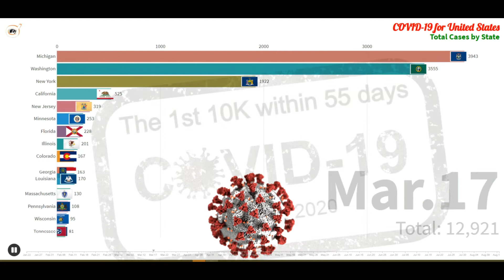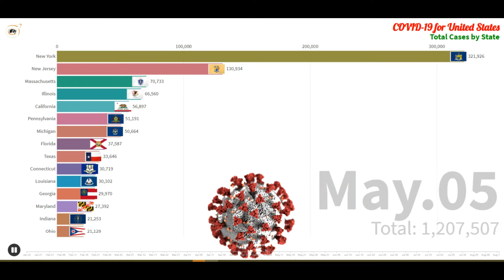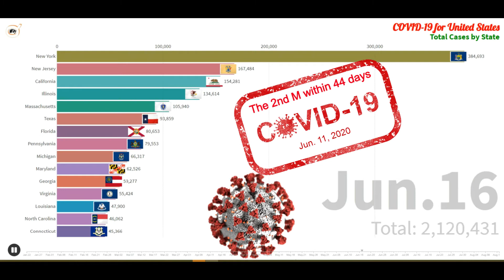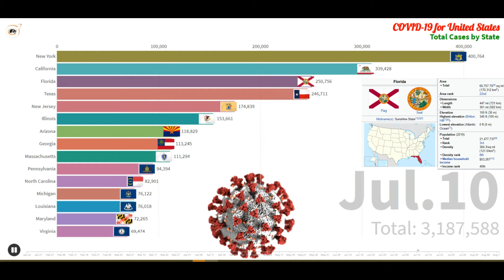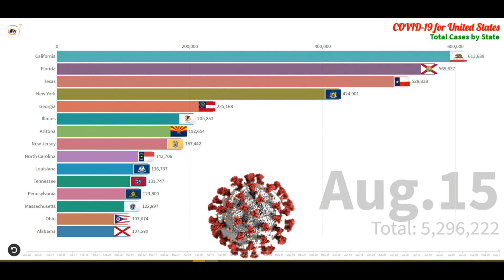[COVID-19] Top 15 State of United States by Total Cases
Coronavirus: Daily data on the COVID-19 pandemic for the US and individual states by Total Cases [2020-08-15]

Please make sure to leave a like👍 & comment